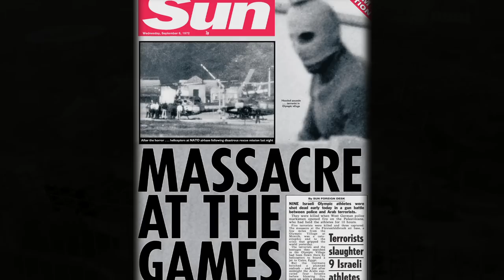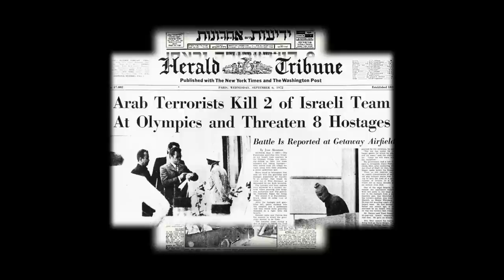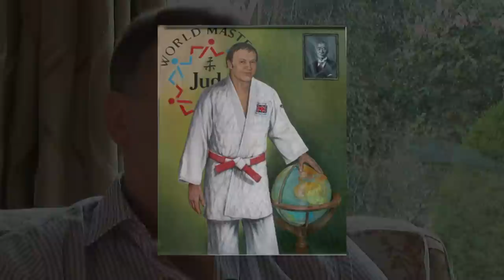NI Champions: Terry Watt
In a 50 year career that included the 1972 Munich Olympic games, Judo master Terry Watt has had many achievements. He reflects on Judo, Munich and what the sport means to him today. Watch video of other Northern Ireland Olympians